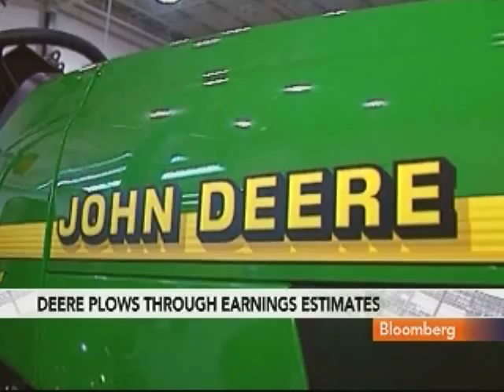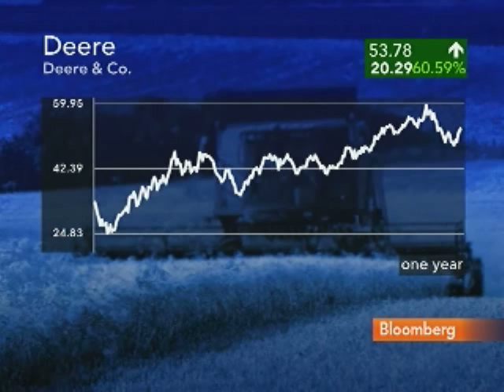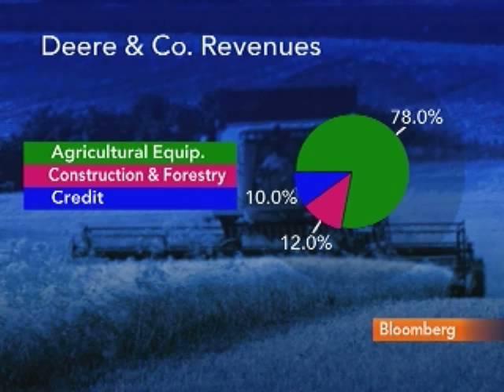Analyst Volkmann Says Deere Profit Driven by Lower Costs: Video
Feb. 17 (Bloomberg) -- Stephen Volkmann, an analyst at Jefferies & Co., talks with Bloombergs Deirdre Bolton and Erik Schatzker about Deere & Co.'s fiscal first-quarter profit, which topped estimates.
     Net income rose to $243.2 million, or 57 cents a share, from $203.9 million, or 48 cents, a year earlier, the Moline, Illinois-based company said today in a statement. Volkmann also discusses the company's 2010 forecast and the performance of Chief Executive Officer Samuel Allen. (Source: Bloomberg)